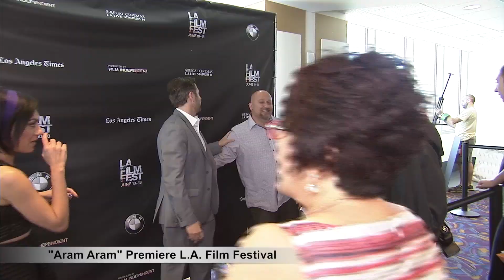"Aram Aram" Film Premiere at L.A. Film Festival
Special Coverage of the "Aram Aram" Premiere at the L.A. Film Festival June 2015 with host, Maria Cozette.  Interviews with Director Christopher Chambers and Actors John Roohinian, Sevak Hakoyan, Tigran Kirakosyan, and Levon Sharafyan.  This film is the first addressing the life and culture of Armenians to enter the L.A. Film Festival.  Film in Theatres this Fall.